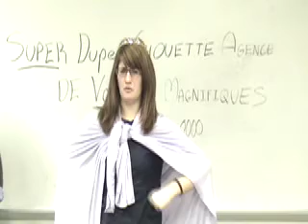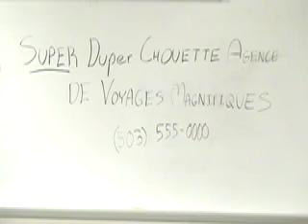French Project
Final oral french project for French 201.
December 12th, 2007
Claire Cushing, Katherine Steitzer, Kate Settle